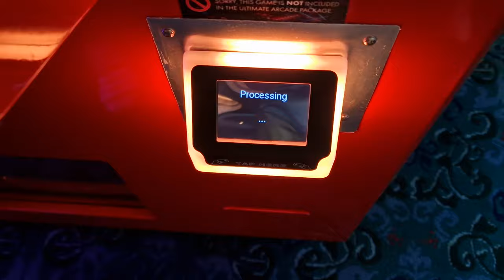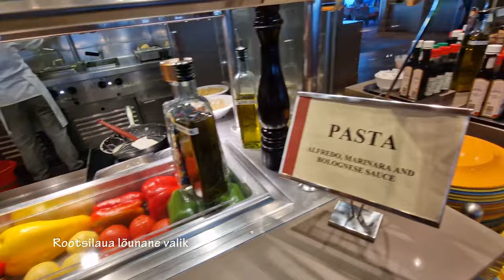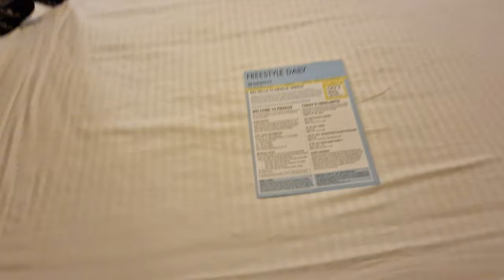Vahemere kruiis I osa 4K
Vahemere kruiis NCL Escape pardal.
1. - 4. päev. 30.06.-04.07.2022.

Peatükid:
00:00 lend Tallinn-Riia-Rooma
02:07 Civitavecchia öömaja
03:40 laevale minek, 1. päev
05:41 lõpuks laevas
08:44 päev merel, 2. päev
11:26 Santorini, 3. päev
18:57 tagasi laevas
21:23 päev merel, 4. päev